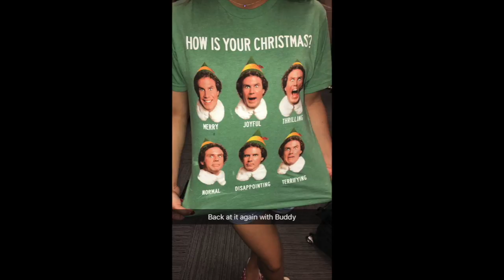Ally's snapchat story (December 18, 2016)